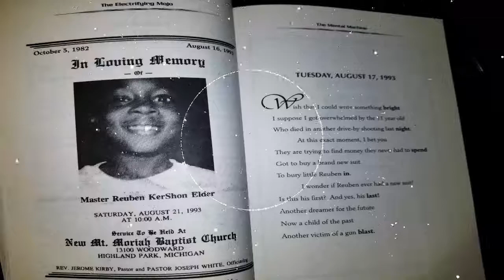11 YEAR OLD RUBEN ELDER KILLED IN DRIVE BY SHOOTING! TUESDAY AUGUST 17th, 1993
The Mental Machine is a 21st Century book of prose, poetry and observations of life and death, love and happiness, heartbreak and breakthroughs in urban America.
On the night of August 16th through the early morning hours of August 17th 1993, Electrifying Mojo was experiencing a futuristic dream of violence and the future of violence in urban America.
After having been jarred awake from violence and senseless murders of so many young men in the dream, Mojo woke up and grabbed a pen and a piece of paper and wrote the first poem entitled, "Mothers In Black." While Mojo was sleeping, not far away, 11-year-old Ruben Elder was being shot to death in a drive by shooting in Highland Park, Michigan.  Ruben had never missed a day in school and he wanted to grow up to be a lawyer.  The collection of poems that Mojo wrote after Ruben's death were assembled in the Landmark book entitled, "The Mental Machine," and dedicated to Ruben. 34 thousand people are shot to death annually. From the early nineties to the close of 2018, nearly a million Americans will have been the victims of gun violence.
In addition to the annual murder rate that has not changed, there is a whole new cluster of mothers in black from some of the most unsuspecting corners of America. Since January 1, 2018, more than 151 mass shootings have occurred in America.  The technical definition of a mass shooting is where four or more victims are killed.
Prior to watching this audio movie, please ask, "Alexa," to play, "What's Going On," by Marvin Gaye. If possible, play the entire soundtrack.
 I remember my high school days at Holman High School in Stuttgart, Arkansas, and Horace Mann High School, in Little Rock, Arkansas.  The only fear I ever felt was running into Mr. Meekins in Stuttgart, Or Mr. Joe Elston in the hallway or Breezeway after the bell had rung at Horace Mann in Little Rock, AR.  It was all out of love, pure love.  On February 14, 2018 it seemed like America finally woke up to the reality of gun violence when 17 souls lost their lives at Marjory Stoneman Douglas High School in Parkland, Florida.  Their courageous march across America to bring attention to this epidemic of madness has touched the world.  Let’s make cease fire signs, posters, t-shirts and plaster them all over America.
The past six months have made me dizzy and attentive to how much the world is changing and how many factors and events are changing the world.  The Mental Machine Audio Movie has been collecting dust since 1993, you are about to hear it for the first time.
If you find it useful as another tool in our quest to end gun violence,
help me spread it around the world and let's cease fire America, let's cease fire.